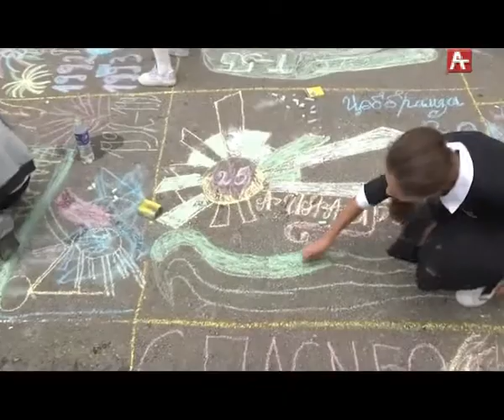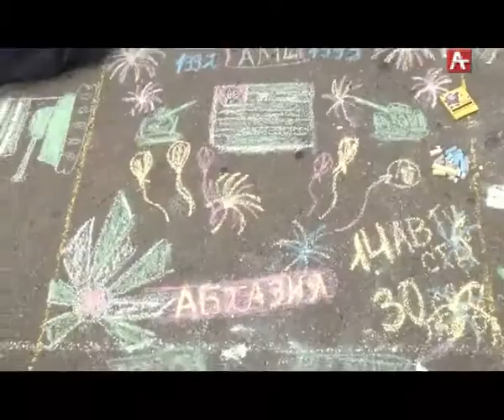КОНКУРС РИСУНКОВ РУС 27 09 18